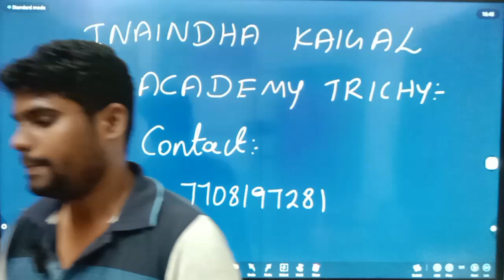RRB TECHNICIAN UPDATE | RRB APPLY ONLINE | RRB NTPC | RRB JE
RRB TECHNICIAN UPDATE | RRB APPLY ONLINE | RRB NTPC | RRB JE | RRB TECHNICIAN